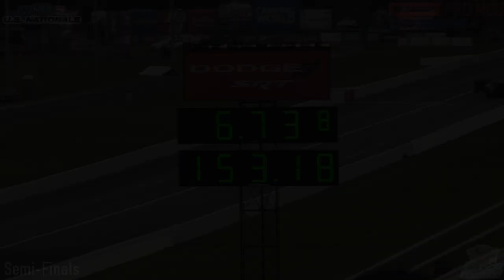NHRA Pro Modified Eliminations At US Nationals 2022 | Drag Racing | Indy | Pro Mod | Doorslammer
The NHRA US Nationals at Lucas Oil Indianapolis Raceway Park is the world's biggest drag race. Included on the competition card is the last place you can do 1/4 mile pro modified doorslammer racing in championship competition. See the stars and cars of the @FuelTechOficial Pro Mod presented by D Wagon at Indy for the Big Go. In racing action, such names as Stevie Fast Jackson, Lyle Barnett, and Rickie Smith.